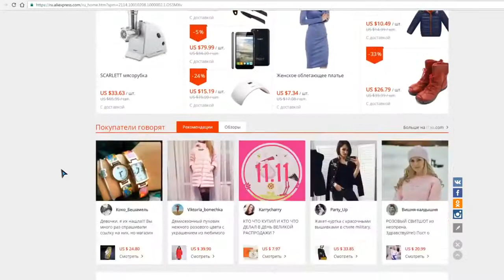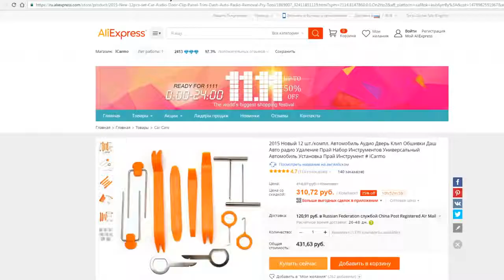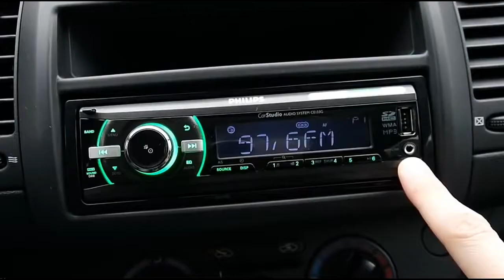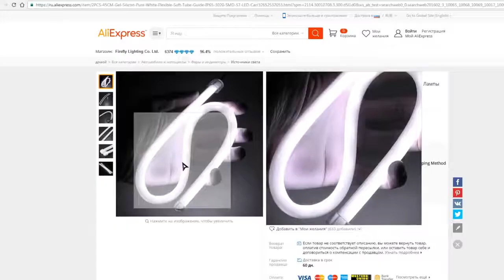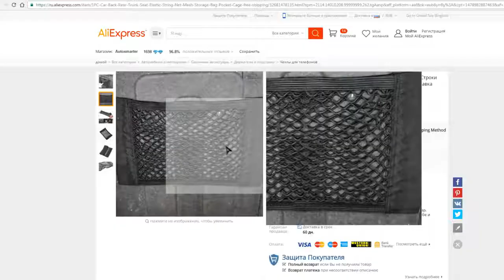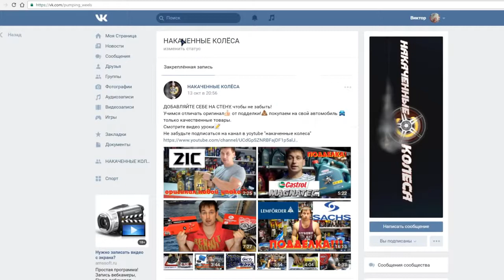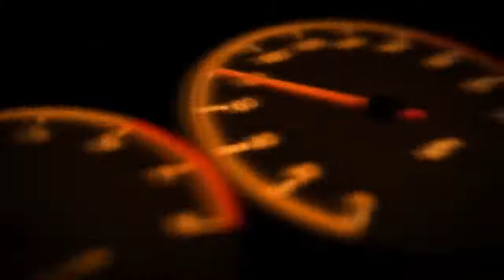✅Aliexpress Для МУЖИКОВ!!!🚗Топ-5 АВТО-Товаров с Алиэкспресс | Auto_Love | Посылка из КИТАЯ